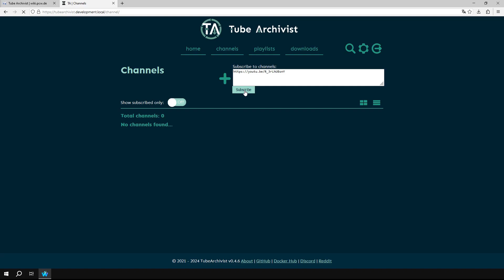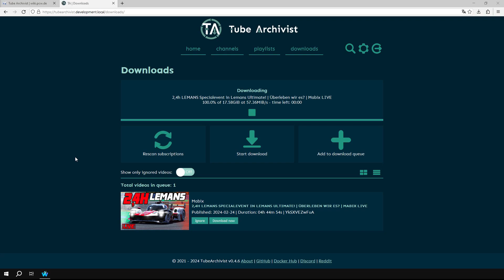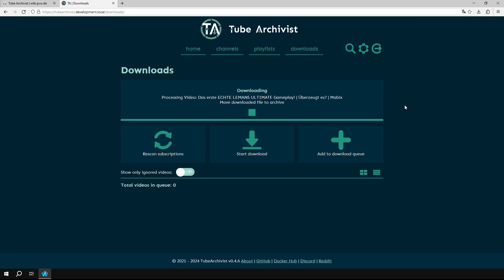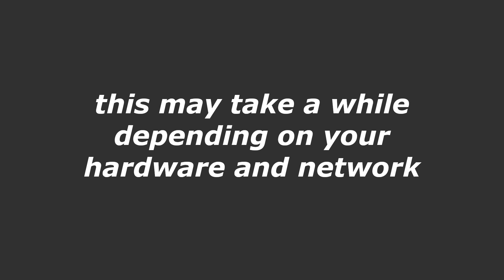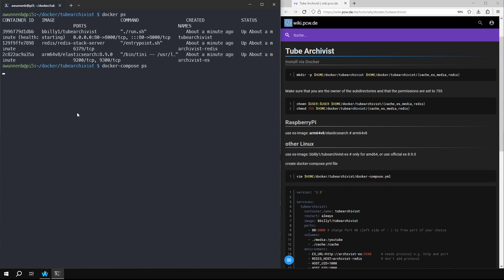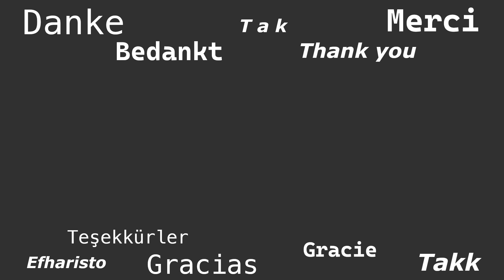TubeArchivist - self hosted Media Server with Docker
TubeArchivist is a self hosted Youtube Media Server with Docker

RaspberryPi
use es-image: arm64v8/elasticsearch # arm64v8

other Linux
use es-image: bbilly1/tubearchivist-es # only for amd64, or use official es 8.9.0

Since I still have another full-time job and do YouTube as a hobby without monetization, I currently only have time to make videos without spoken content.  If you don't like such videos, I understand, but then just don't watch them and don't rate them negatively.

If you don't like the video, please let me know why in the comments. If it doesn't work for you, I can help you if you tell me what doesn't work.